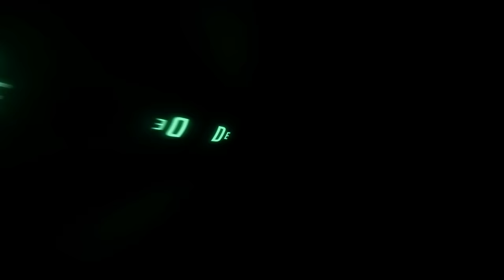Me enfrento al HACKER que le ganó a SOYKAIN😨Por la corona del rey👑